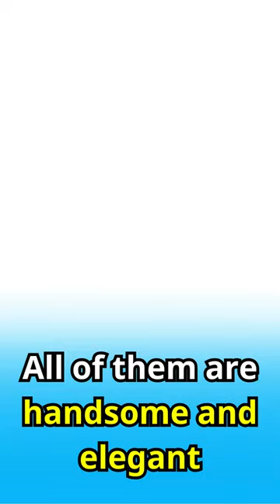Gorilla becomes a star. Viral gorilla with style stars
💥Welcome to Hanh Nhan Youtube channel..!!
🌹As a Channel Specializing in posting videos about Pet, Wild, Animal, Funny, Life, Jokes, Youtube, In order to bring you and all of you useful instructions, And relaxing moments after tired working hours.